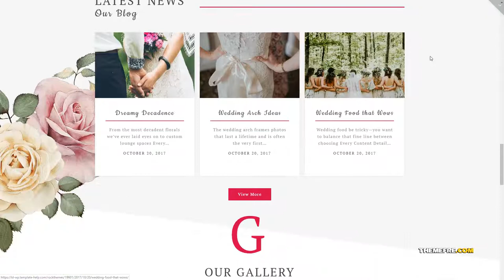Kishi Wedding Landing Elementor WordPress Theme TMT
- Overview features : This elegant and sophisticated theme will meet all your needs in creating a landing page for your Wedding company. Kishi WordPress Theme contains everything you may need to represent your services and portfolio to your visitors It comes with a set of plugins, which are super easy to use and containing great functionality You will be able to build your content absolutely effortlessly with the help of drag and drop Elementor page editor. Plus, you get loads of additional modules with JetElements plugins, which contains exclusive elements, not being available in standard Elementor package.